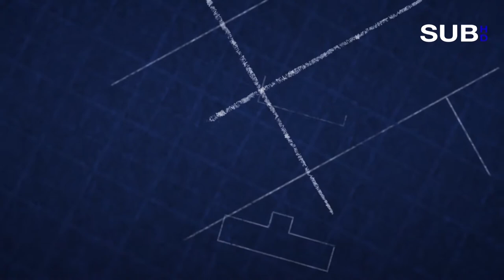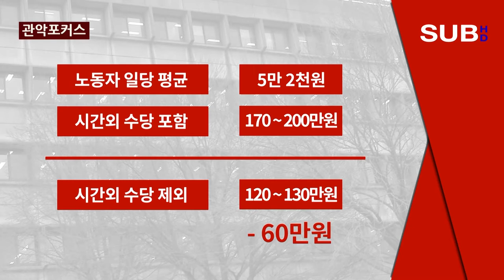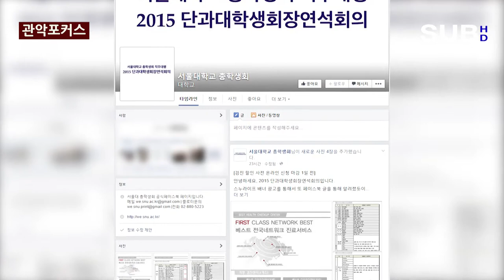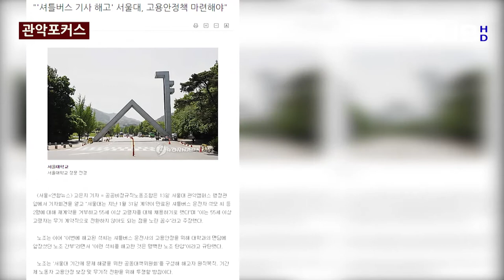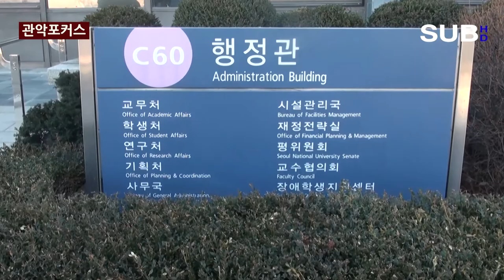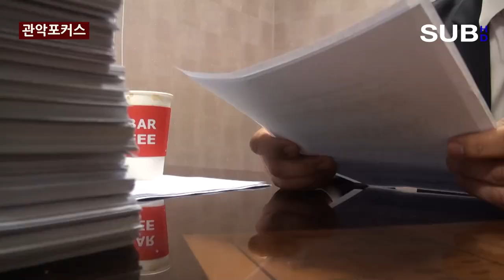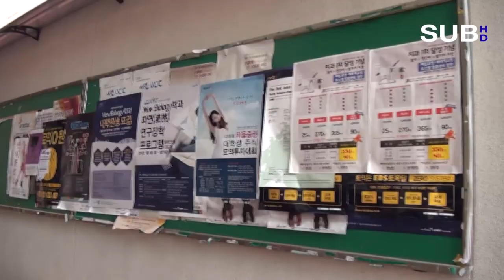[관악을 보는 눈, 관악 FOCUS] 1회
셔틀버스 운수노동자 해고, 그 진실은 무엇인가